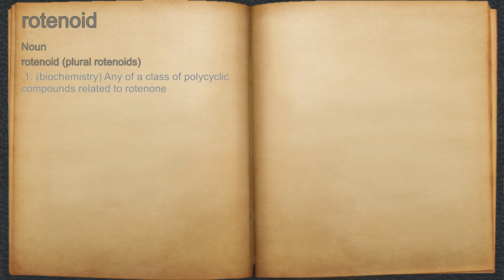What does rotenoid mean?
A spoken definition of rotenoid.

Intro Sound:
Typewriter - Tamskp